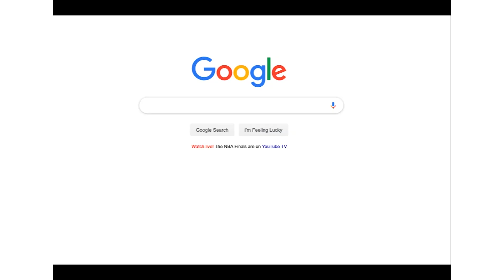Jehovah's Witnesses: JT Life at Bethel Public Talks - Episode 4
Former Jehovah's Witness elder/bethelite is discussing his own personal experience about what he knows about the practices and policies of the Watchtower, Bible & Tract Society.

This video is a continuation of JT's life at Bethel. He discusses Public Talks and his role as the speaker coordinator in his congregation. The presiding overseer in his congregation specifically asked him not to coordinate speakers from other Kingdom Hall's using what he termed a whole sale bargain where if they had 11 speakers, they would automatically tradeoff every speaker they had. Rather, he encouraged JT to select only their best speakers.

JT was not bashful in whom he invited to his congregation to deliver talks at his congregation. He approached some of the most popular speakers and even asked select members from the Governing Body. To his surprise brother George Gangas, one of the Governing Body members actually accepted his invite.

He recounts what it was like accompanying brother Gangas to his congregation for field service prior to the Sunday meeting and the series of events that happened prior to the meeting.